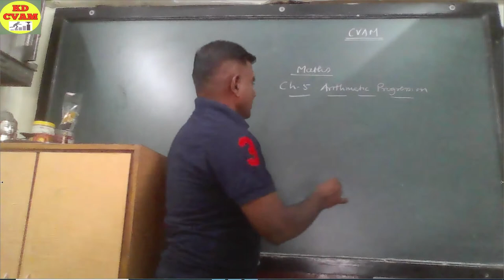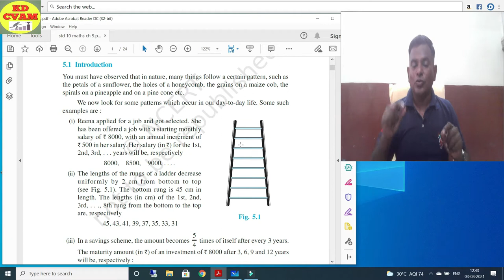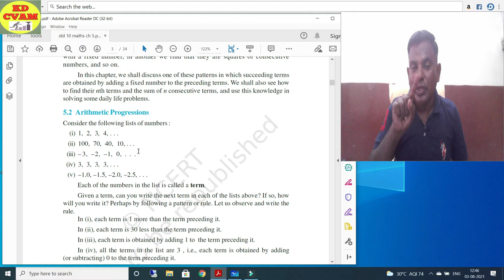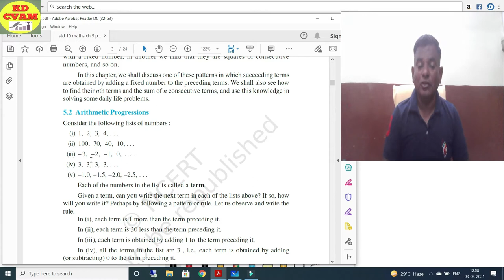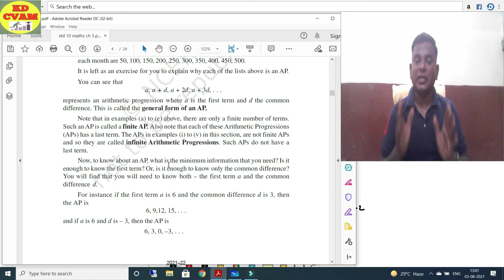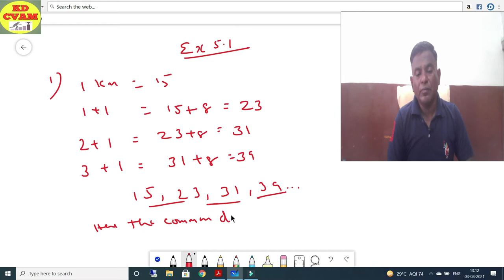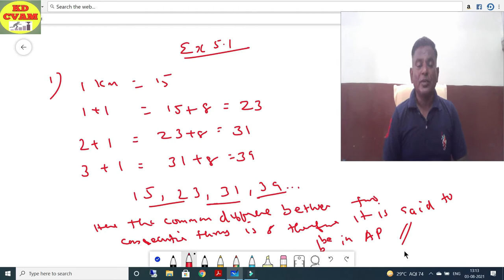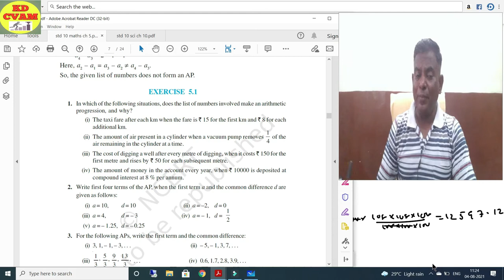Arithmetic Progression Class 10/Arithmetic Progression Ch 5/Intro/Concept Clearing/Exercise 5.1/CVAM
Arithmetic Progression#
Ch 5
Exercise 5.1
Concept Clearing

Hi Students,

This video has been made to make concept clearing easy for students. You will find easy methods and approaches to make you comfortable and interesting in doing sums.

Each and every sum has been explained in detail in both languages english and hindi

Write your inputs in the comment box

regards
KD CVAM
CVAM Education
KD Sir